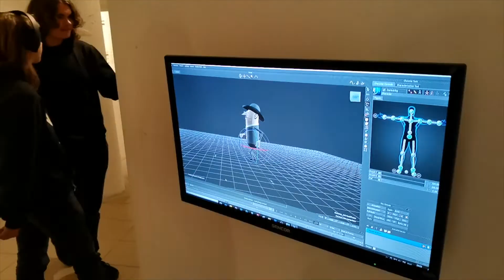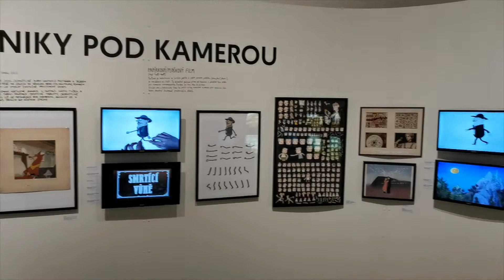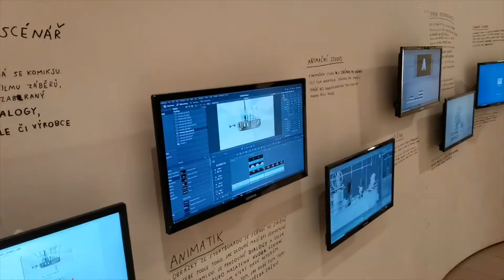Světy české animace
Žáci talentových bloků "Grafické studio", "Média" a "Drama a tak" navštívili poutavou výstavu s názvem Světy české animace. Výstava je velmi obsáhlá a můžete na ní vidět mnoho různých známých i méně známých animovaných projektů. Přinášíme vám videosestřih, abychom vás na výstavu také nalákali :-) Jen pozor - výstava trvá jen do 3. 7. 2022